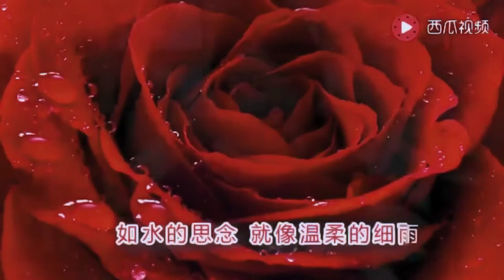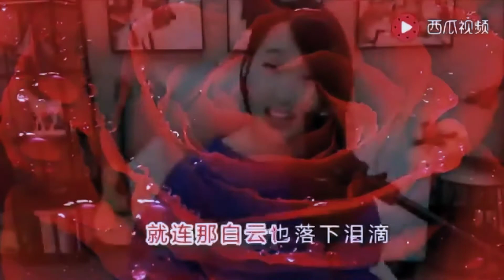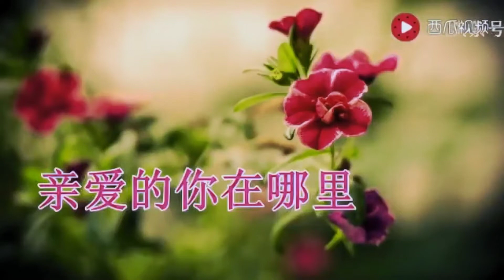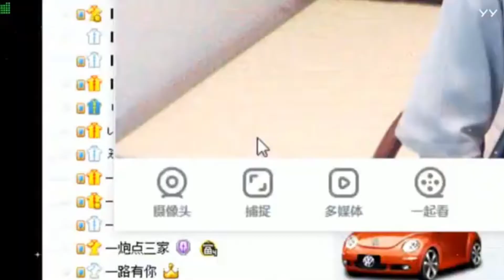好聽的歌05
此視頻純屬娛樂觀賞用 如有觸及版權問題之處 請以gmail告知 會立即刪除